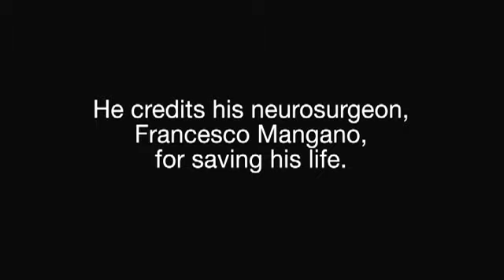Thankful for Being Alive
Devan Rauen almost died in an all-terrain vehicle accident. He didn't think it was a big deal when he took off his helmet when he was out riding an ATV in his grandmother's yard in rural Indiana. But he lost control and hit a tree. He had to be airlifted to Cincinnati Children's Hospital Medical Center for surgery that would save his life.